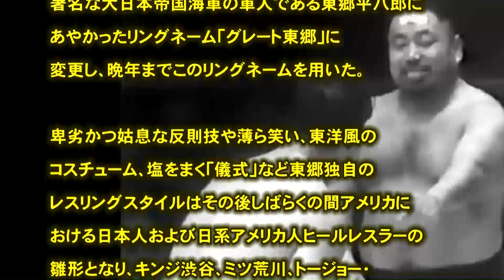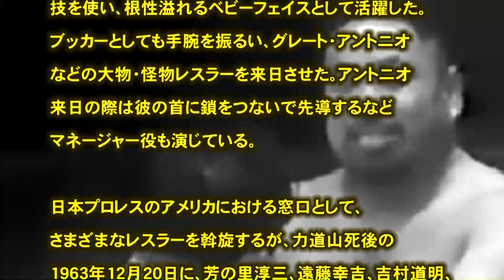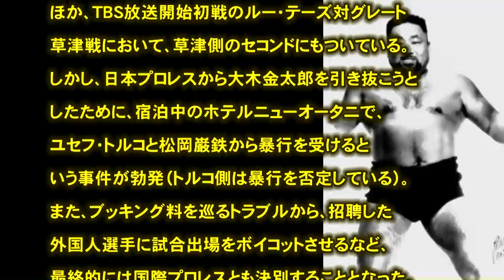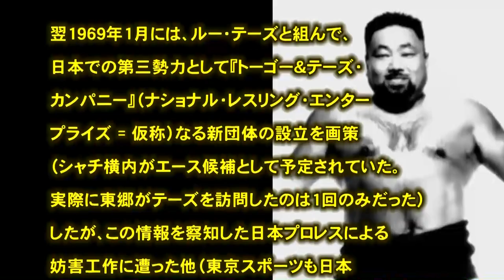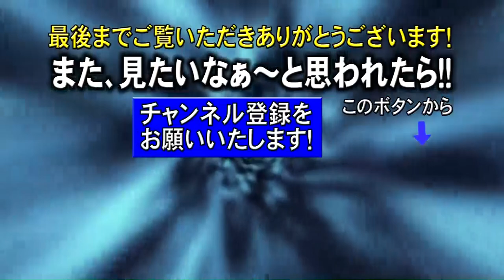プロレス 闘魂 グレート東郷 「世紀の悪玉」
引用
（文字ソース）
（フリー音源）